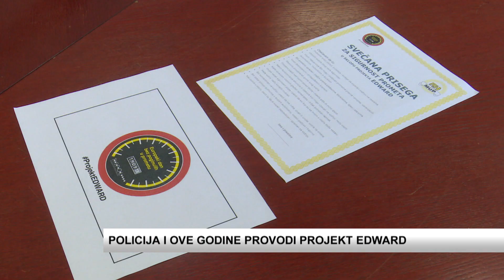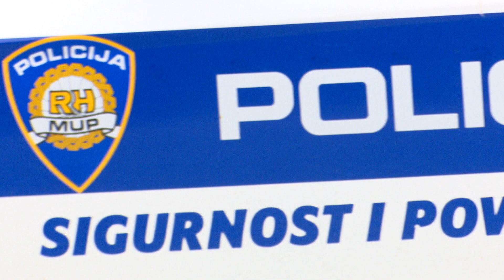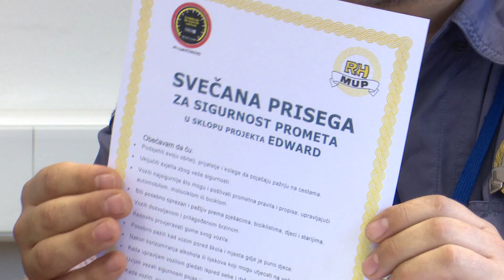SBTV - DNEVNIK - POLICIJA I OVE GODINE PROVODI PROJEKT EDWARD - 17.09.2018.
Republika Hrvatska, zajedno s ostalim državama članicama Europske unije i drugim europskim zemljama, članica je Europske mreže prometne policije, takozvane TIPSOL mreže koja je 2016. godine pokrenula preventivni projekt „EDWARD“, Europski dan bez poginulih u prometu. U projektu sudjeluje i PU brodsko-posavska koja je najavila aktivnosti u našoj županiji.

DNEVNIK SBTV-a | PON-PET | 20:00 i 22:00